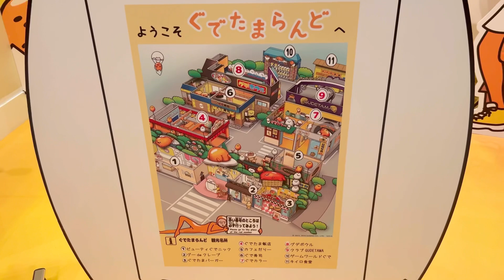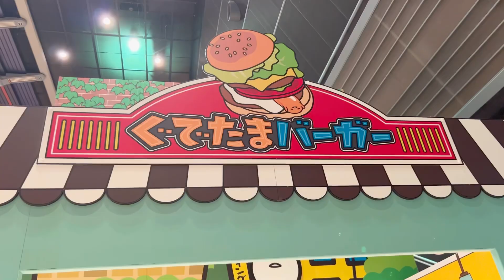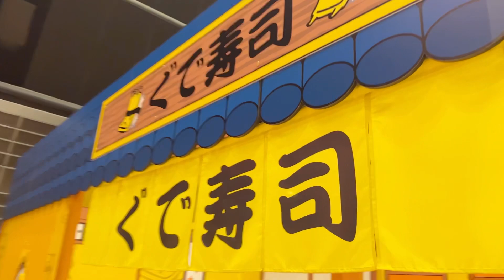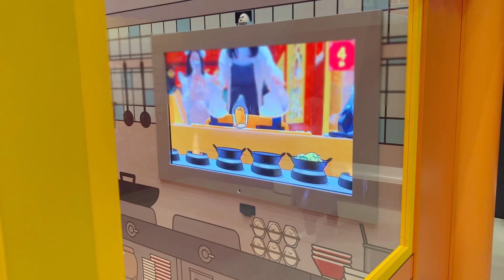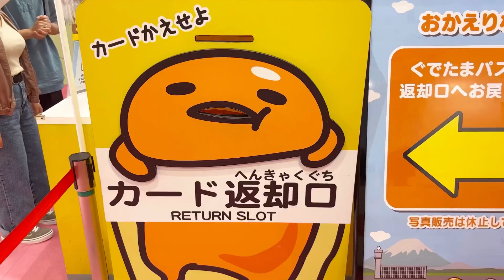【本日最終日】ぐでたまらんど今までありがとう‼️【サンリオピューロランド】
本日はサンリオピューロランドの映像です！
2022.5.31をもって終了するぐでたまらんどに見納めに行ってきました！
今までありがとう！